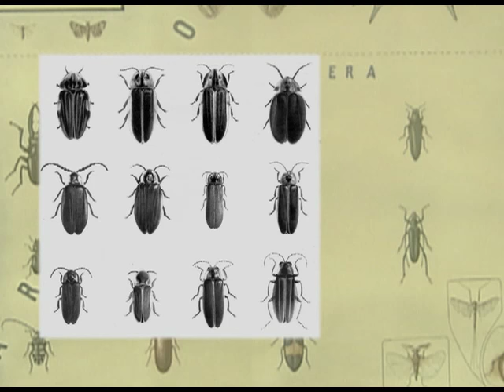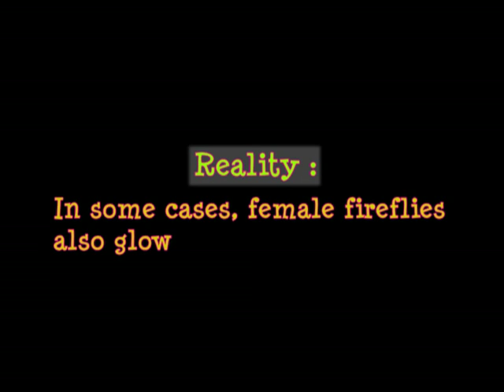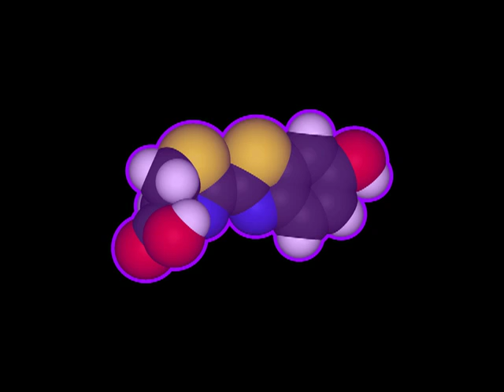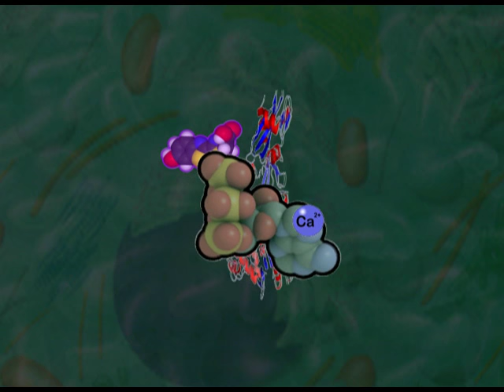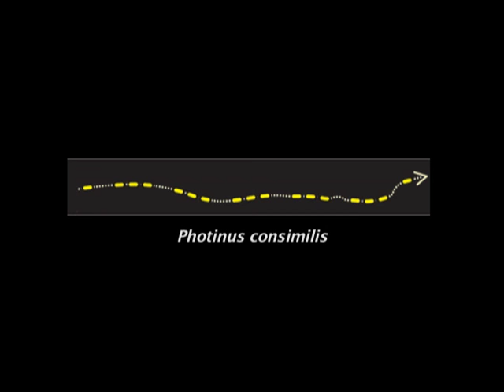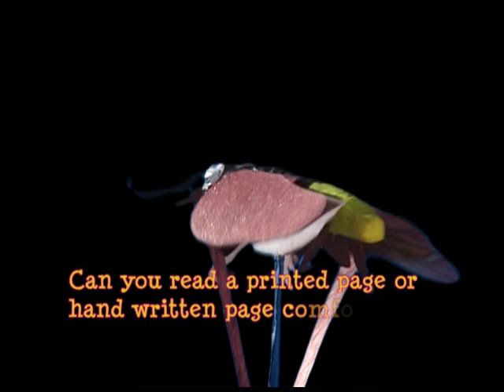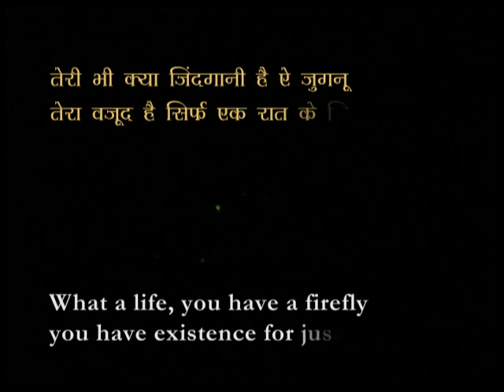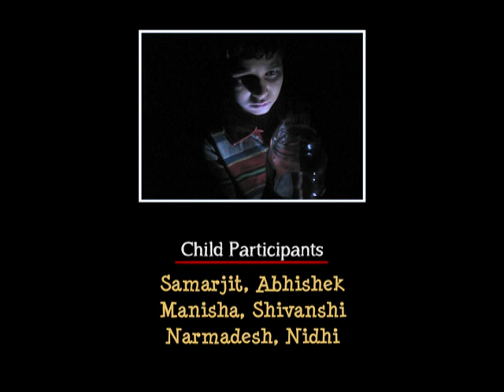Insects That Glow Firefly